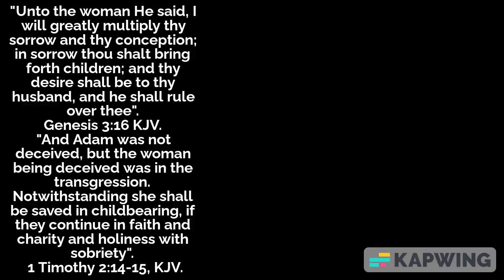God's Curse on the woman after the Fall into sin. Genesis 3:16, 1 Timothy 2:14-15, KJV.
The curse the woman and man receive bears a specific characteristic: a good thing has an evil “fall-effect” attached to it. Here’s what that looks like:

Childbearing is good. The curse attaches a fall-effect; childbirth is now accompanied by “multiplied pain.”

Work is good. The curse attaches a fall-effect; the ground is now cursed and the work will be hard and break down the body.

Being created out of dust is good. The curse attaches a fall-effect; the man and the woman will now return to the dust in death.

The pattern is clear. The curse takes something good that was created by God and attaches an evil fall-effect that accompanies the good.